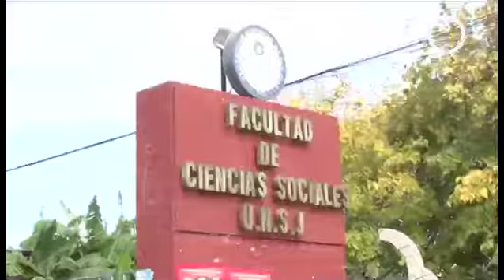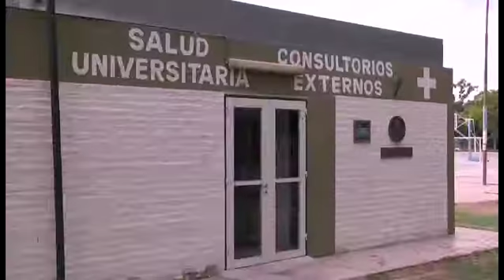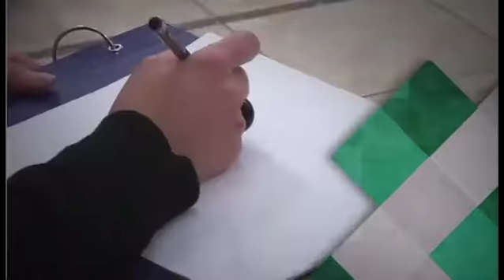Programa Universidad & Sociedad 23/07/2016